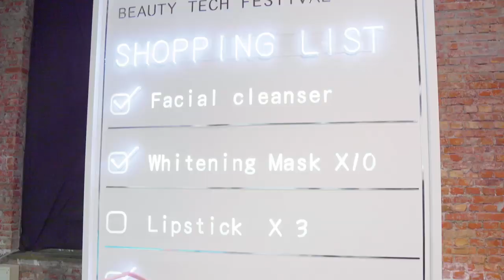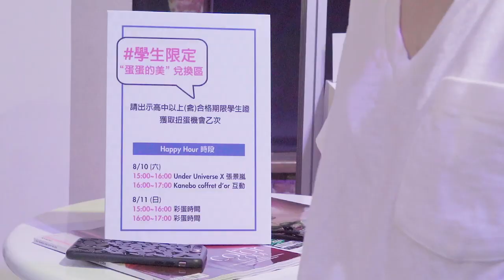8/10-8/11最潮科技美妝超市『Beauty Tech Festival』新鮮開張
2019年夏季，台灣赫斯特媒體集團旗下ELLE、COSMOPOLITAN、Harper’s BAZAAR再度攜手打造出既消暑又科技的美妝超市-Beauty Tech Festival；並在8/10-8/11於華山1914文化創意產業園區新鮮開張，結合時下最夯的AI與AR智慧科技，為現場民眾推薦專屬美肌處方籤，以及精心準備超可愛購物袋以及學生贈禮，就是要讓大家進超市絕不空手而歸。
☆【ELLE Horoscope】星座運勢：每月星座運勢、時尚占星專家蘇飛雅➨
☆【ELLESTAR】網星風格影音：流行、生活、美食、穿搭.